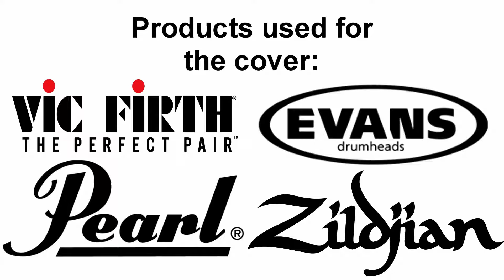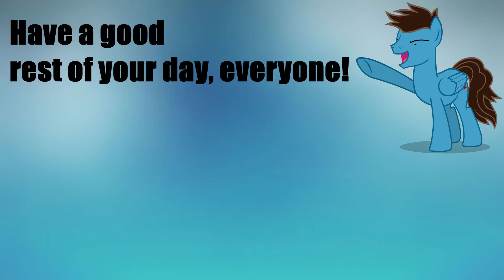The Living Tombstone (Feat. BlackGryph0n and LittleJayneyCakes) - No Mercy - Drum Cover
▶Products used in this video:
▶Audacity